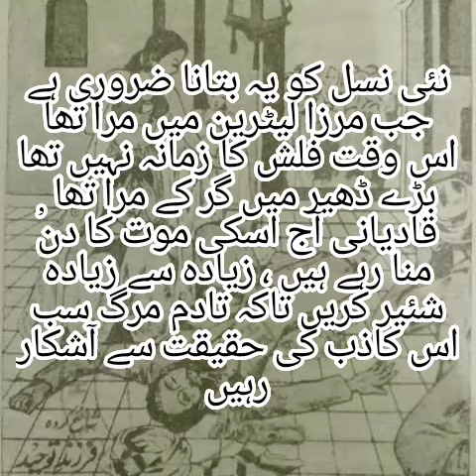Mirza Qadyani Ki Moat Kese Howi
نئی نسل کو یہ بتانا ضروری ہے
جب مرزا لیٹرین میں مرا تھا
اس وقت فلش کا زمانہ نہیں تھا
بڑے ڈھیر میں گر کے مرا تھا , قادیانی آج اسکی موت کا دن منا رہے ہیں ، زیادہ سے زیادہ شئیر کریں تاکہ تادم مرگ سب اس کاذب کی حقیقت سے آشکار رہیں